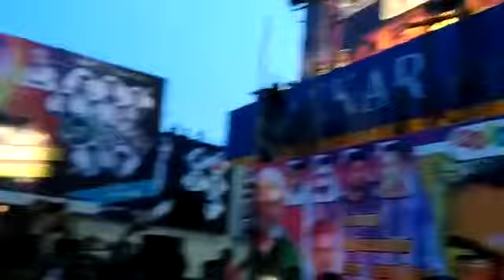Ner konda paarvai celebration in periyakulam